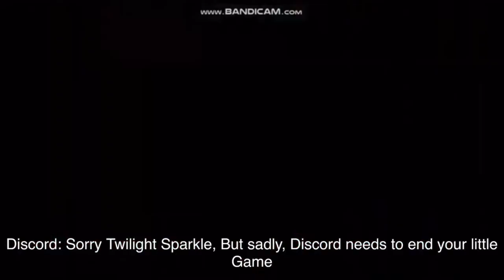Four-Way Harmony (Four-Way Fracture but MLP sings it) REMASTERED!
Check out the original video by R&S Productions